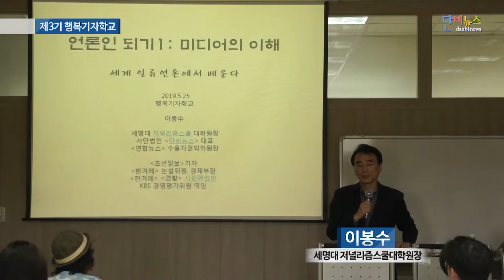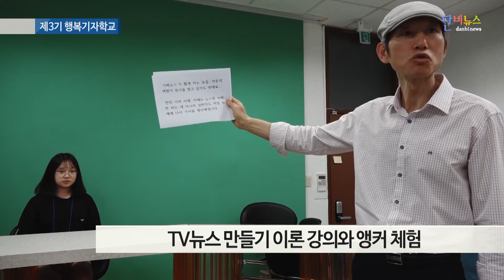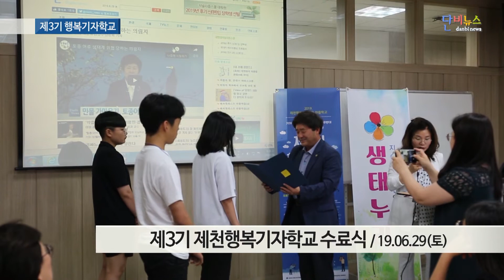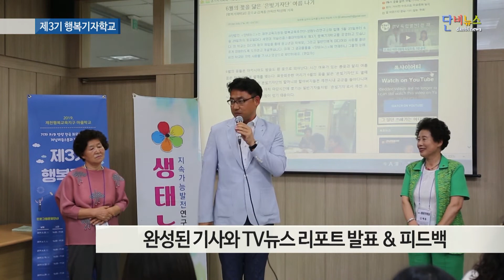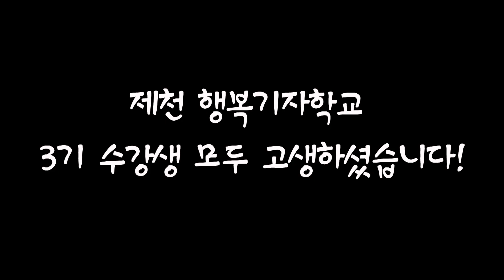[단비가 간다] 제3기 행복기자학교 - 제천에서만 누리는 ‘진짜 기자’가 되는 행복